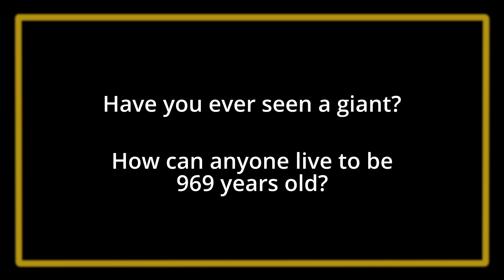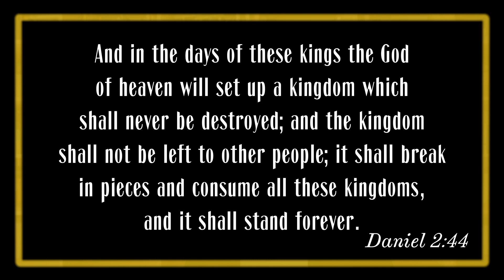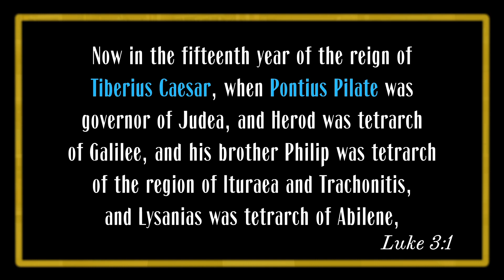Evidences - 03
Is the Bible just a bunch of myths and legends stuck together in a book?  While that is frequently claimed, the contents and structure of the Bible does not bear that out.  On top of that, there are numerous Bible prophecies, whose fulfillments call upon us to examine the case more closely.  This video will begin a three part segment examining prophecies from the Old Testament.

00:00 - Start
01:16 - Is the Bible Mythology?
02:10 - Dating the Old Testament
03:03 - When Would God Set up His Kingdom?